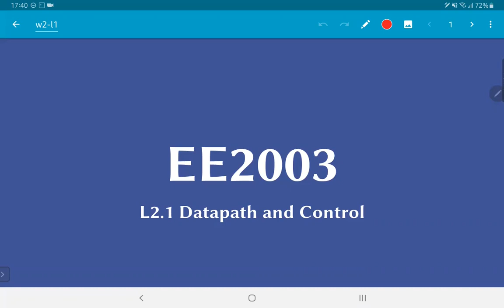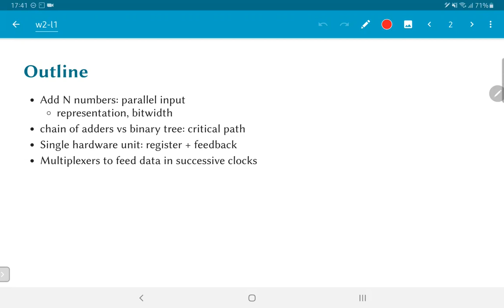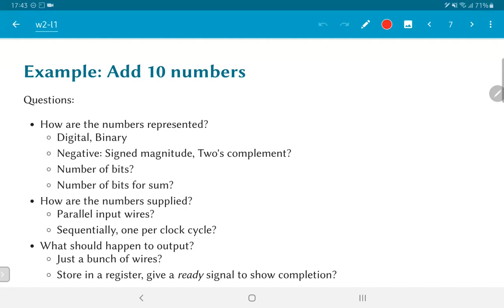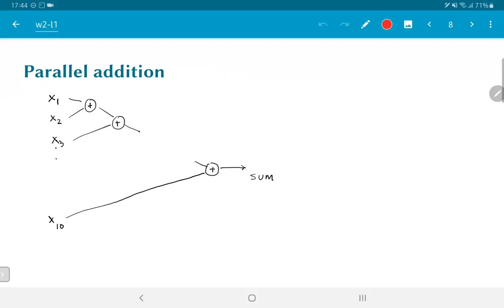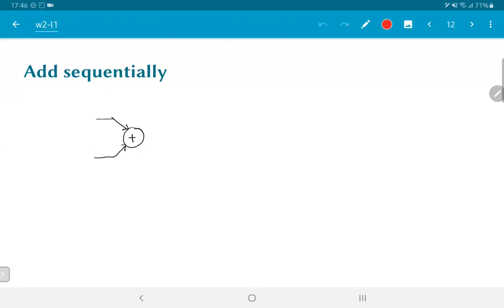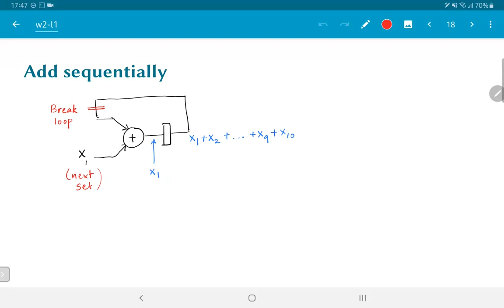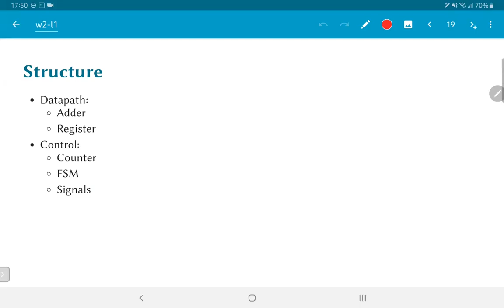L2.1 - Datapath and Control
Datapath vs Control; Example of circuit to add 10 values